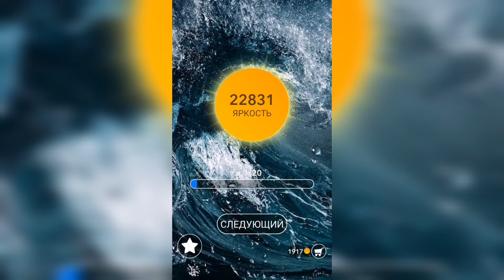Word / Слово Крест: Поиск русского кроссворда / Уровень 671